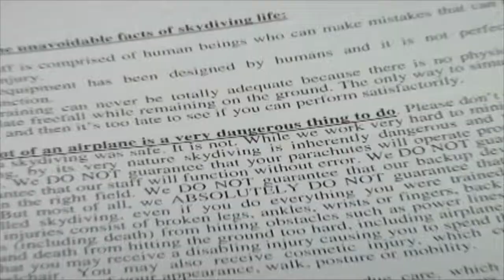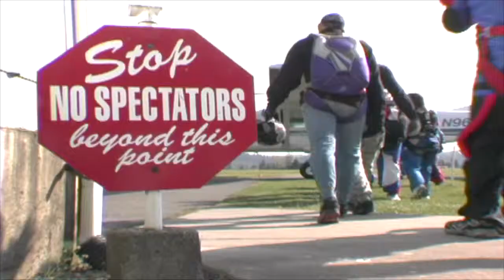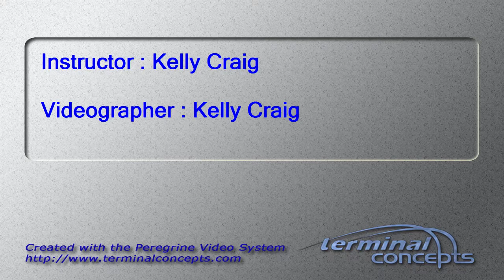Erica Redman's Tandem skydive!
Erica Redman's tandem skydive at Skydive Snohomish!